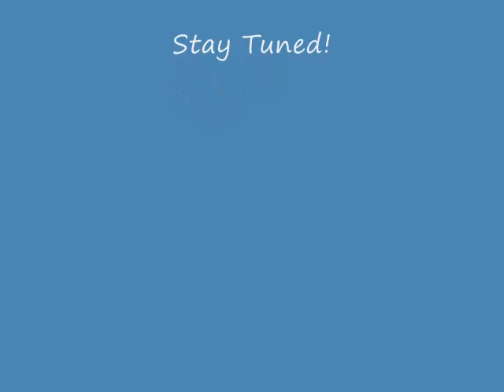Epic Driving NIGHT TECHNO MIX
Songs in order :

1-Rank 1 - L.E.D There Be Light       (0:00 - 1:10)
2-Gareth Emery - Exposure                (1:10 - 2:18)
3-Medina - You & I                                (2:20 -5:47)
4-Marcel Woods - Inside Me              (5:58 - 7:06)
5-Tiesto - Louder Than Boom [Extended Version]   (7:06 - 7:45)
Songs used from Tiesto's Club Life 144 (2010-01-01)